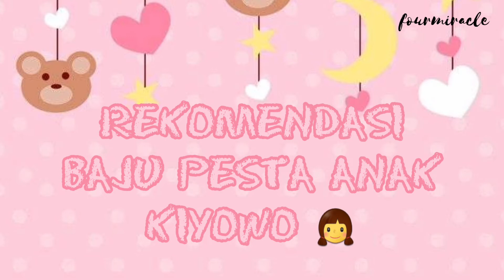REKOMENDASI Dress Pesta Anak Kiyowo || Cocok Untuk Pesta Ulang Tahun Wedding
Link Pembelian Dress Di Bawah Ini Yaa

1. Dress Party Tulle

2. Dress Unicorn Gradasi

3. Dress Pesta Anak Putih dan Maroon

4. Gaun Pesta Anak Panjang

5. Dress Pesta Sabrina

6. Winna Long Dress

7. Baju Pesta Full Bordir